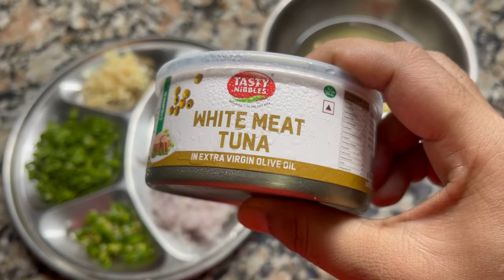Tuna fish recipe |।सेहत से भरपूर ताक़त का ख़ज़ाना एक बार इस रेसिपी को ज़रूर बनाना😛 fullprotein 🐠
Tuna fish recipe
Ingredients
2 medium size onion chopped
2/3 green chilli chopped
Coriander leave’s chopped
Ginger & garlic chopped
Rai 1/4 spoon
Dry mango powder 1/2 spoon

Instagram account Mohsina _perfect_plate